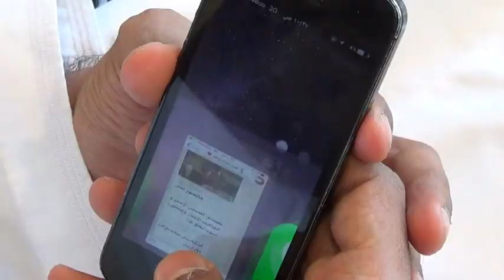وصول المنتخب العماني الاول خليجي 22 - المملكة العربية السعودية - الرياض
لقطات لمغادرة المنتخب العماني لكرة القدم مطار سلاح الجو السلطاني العماني
لقطات للقاء السيد وتفقد احاول اللاعبين في الطائرة
مراسم استقبال البعثة العمانية  ،  السيد خالد بن حمد ، خليجي 22 السعودية
كلمة للسيد عن سعادته بالمشاركة في خليجي 22 وتمناياته للمنتخب بالتوفيق
السيد خالد يشارك فرحة ابناء السعودية بتادية رقصة شعبية سعودية مع السيف

التصوير والمونتاج
المخرج محمد الكندي